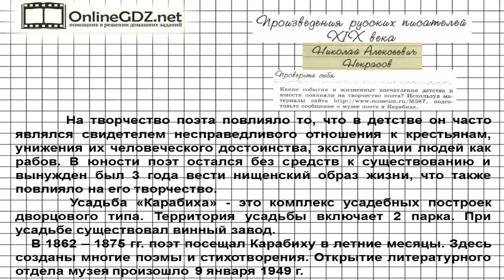Вопрос №1 Некрасов. Проверьте себя — Литература 6 класс (Коровина В.Я.) Часть 1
В задании из рубрики «Проверьте себя» надо объяснить, какие события и жизненные впечатления детства и юности повлияли на творчество поэта, затем подготовить сообщение о музее поэта. Выполняя это задание, обратитесь за помощью или проверкой к нашему видео с решением!